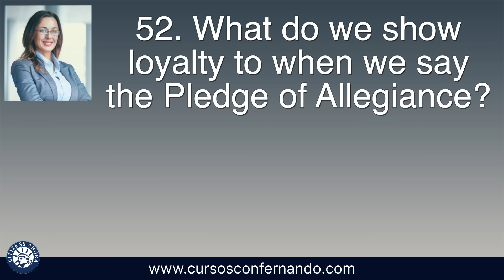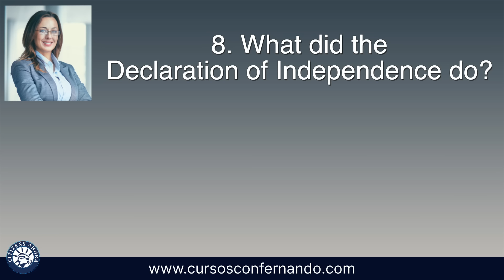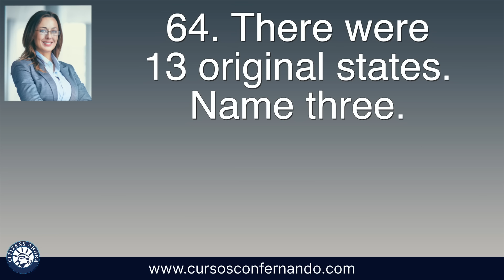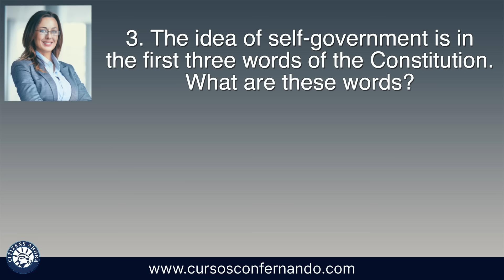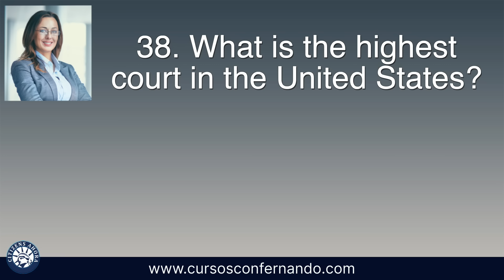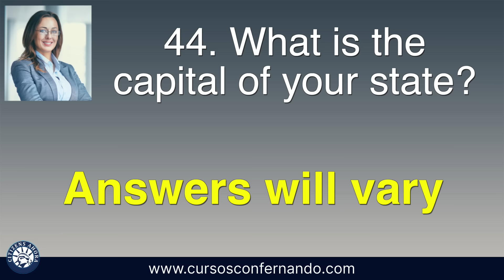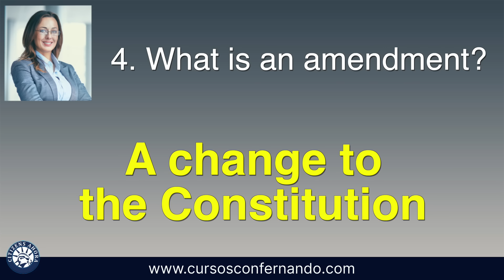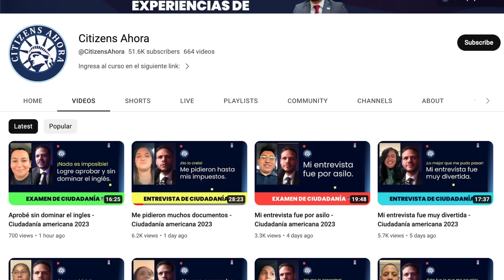Practica tus respuestas de las 100 preguntas cívicas en audio - Ciudadanía americana 2024